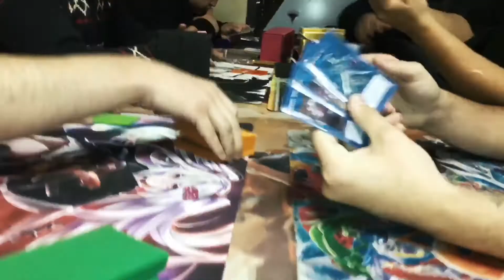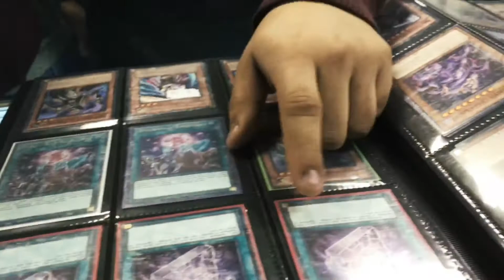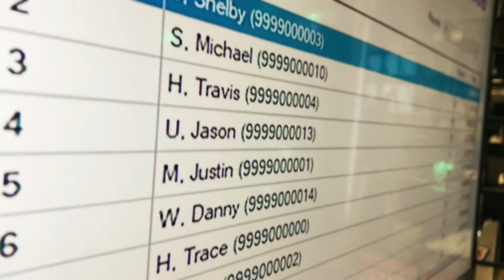Cyberse Link Structure Deck Yugioh! Event Customer Unboxing & Review Area 51 TCG Card Shop Life